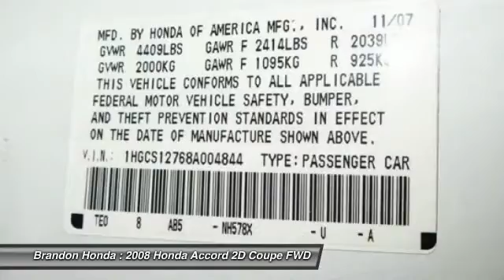2008 Honda Accord Tampa FL B038614B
2008 Honda Accord EX - $10350

Brandon Honda
9209 East Adamo

20 YR/200K WARRANTY, **CLEAN CARFAX**, **Serviced At Brandon Honda**, **CARFAX GOLD SHIELD RATING**, **Well Maintained, Regular Oil Changes**, and *Dealer Serviced*. FREE 20-Year/200,000-Mile Warranty. This vehicle is a Brandon Honda Certified Used Car. It comes with our exclusive Brandon Honda 20-Year/200,000-Mile Power-train Warranty. Unlike other car dealers, Brandon Honda's coverage starts from the date of purchase and the actual miles that are on the odometer. Example: purchase a 7-year-old Brandon Honda Certified car today with 70,000 miles, and you are covered up to 270,000 miles or 20 years from today. You'll be hard pressed to find a better car than this great-looking 2008 Honda Accord. This outstanding Honda is one of the most sought after used vehicles on the market because it NEVER lets owners down. Named one of Road & Track's Top 20 New Cars for 2008. New Car Test Drive said, ...By model range, powertrain choices and overall efficiency, the Honda Accord line-up surpasses everything in its class. Measured by holistic performance or overall refinement, the Accord is difficult to beat...EXCLUSIVE NATIONWIDE LIFETIME WARRANTY! At Brandon Honda, EVERY new Honda comes with our FREE Lifetime Powertrain Warranty. It's all part of Brandon Honda's Advantage Preferred Club. This warranty is good at any Honda dealer in the U.S., And can be done at any certified shop, not just our dealership. What are you waiting for? Brandon Honda was named Dealer Raters 2013, 2014 and 2015 Florida Dealer of the Year and have an A+ rating at BBB. Honda quality and impeccable customer services have propelled our rocket growth. You get our exclusive Brandon Honda Promise, $1,000 price protection, low interest rates, and true zero down financing and leasing. Open 7 days/week for your convenience.